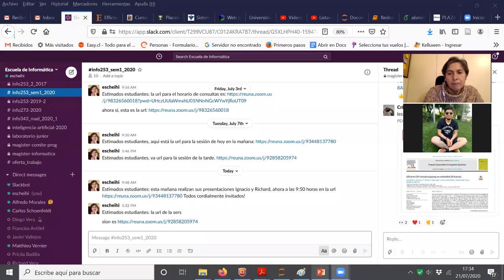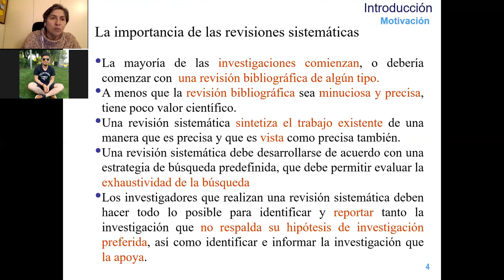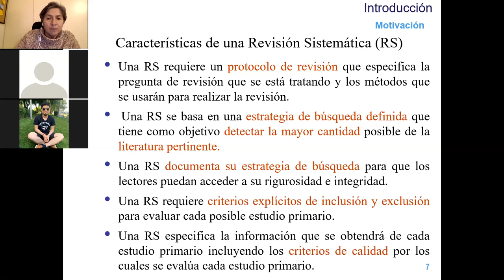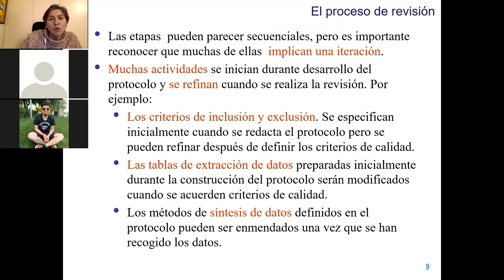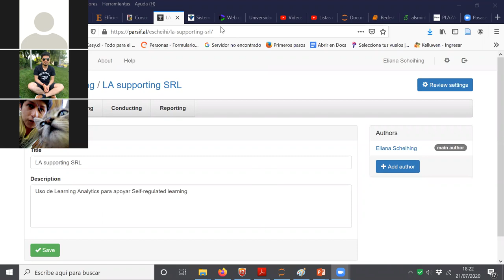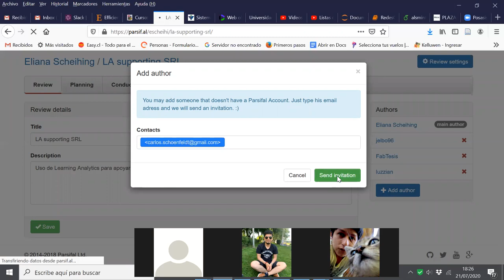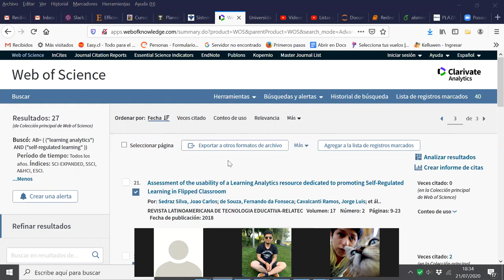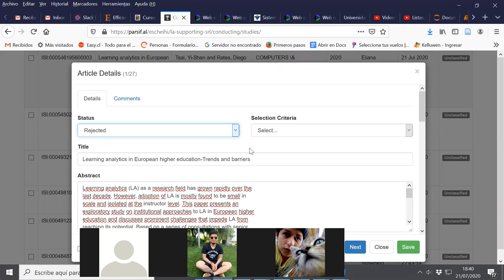[INFO253] Revisiones sistemáticas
Presentación inicial